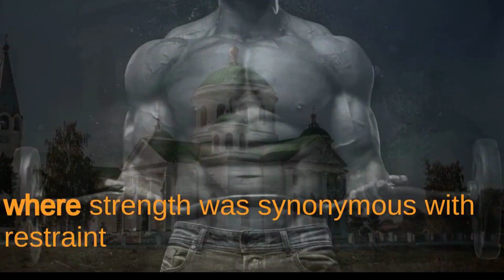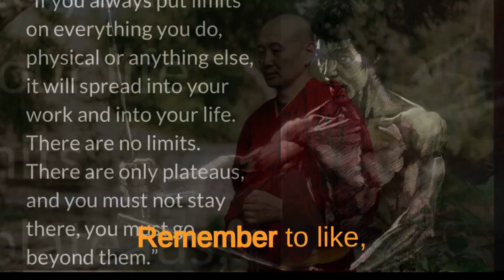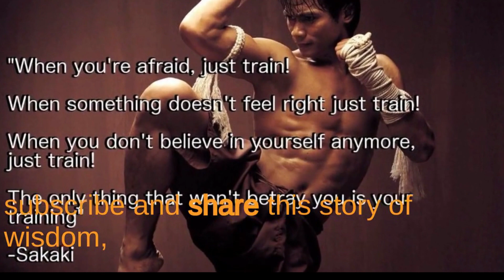You will be surprised to watch the story till the end.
Hello. Here is the story. The Monk's Path: Wisdom and Kung Fu"

Welcome to a tale of ancient China, where wisdom and martial arts intertwine in a story that will captivate your hearts. Join us on a journey of self-discovery, discipline, and honor.

In a tranquil village nestled deep in the mountains of ancient China, there lived a wise and humble monk named Li Wei. He resided in the revered Shaolin Temple, where his days were dedicated to the worship of Buddha and the pursuit of spiritual enlightenment. But, Li Wei's path to wisdom was unlike any other.

Li Wei, a man of great virtue, believed that discipline of both mind and body was the true path to enlightenment. He spent countless hours meditating and seeking guidance from the ancient texts. His quest for inner peace was unwavering, and he yearned to share his knowledge with the world.

The temple was a hub of spiritual energy, attracting disciples from all walks of life. Here, they meditated, seeking solace and wisdom. Li Wei, however, saw an opportunity to impart discipline through the art of Kung Fu, a path to connect mind and body, to mold not only the spirit but the flesh.

Li Wei, with his peaceful demeanor and gentle guidance, transformed the temple into a Kung Fu training ground. He believed that the balance of physical and mental discipline was essential to lead a righteous life. The disciples, at first unsure of this unorthodox approach, soon discovered the profound wisdom of Li Wei's teaching.

With patience and determination, they learned not only to master the art of Kung Fu but also to channel their newfound strength into acts of kindness and compassion. The temple became a place of harmonious balance, where strength was synonymous with restraint, and power was measured by one's ability to help others.

As the disciples trained under Li Wei, they encountered challenges that tested their character. They learned that strength without control was nothing, but control with strength was everything. Li Wei's teachings extended beyond the physical realm, emphasizing the importance of empathy and understanding.

In a climactic showdown, a rival Kung Fu clan threatened the peace of the temple. Li Wei's disciples, armed with the wisdom they had acquired, defended their sacred grounds not with aggression, but with unity and benevolence. The rival clan, astounded by their resilience, joined them in their quest for enlightenment.

And so, the temple thrived as a beacon of wisdom and Kung Fu, thanks to the gentle monk Li Wei. The disciples found not only discipline but a profound sense of purpose, living lives guided by compassion and understanding.

May it inspire you to seek your own path of discipline and harmony. Thank you for joining us on this captivating journey into ancient China.